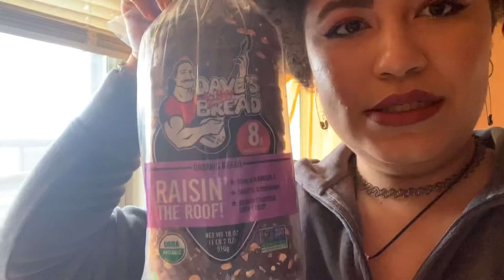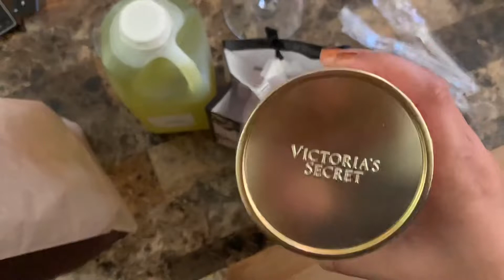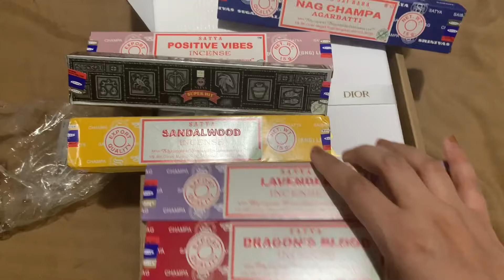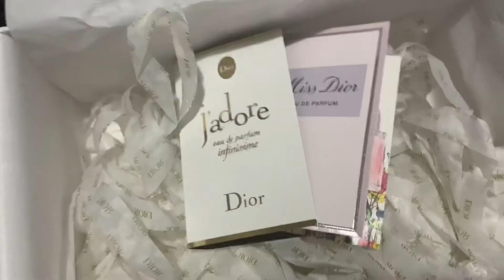BRUJA VLOG | Valentine’s Day + Going Keto!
Mentioned -